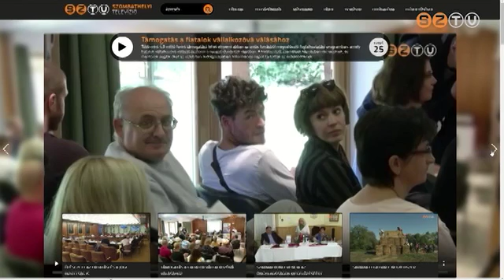Megújult a Szombathelyi Televízió internetes oldala